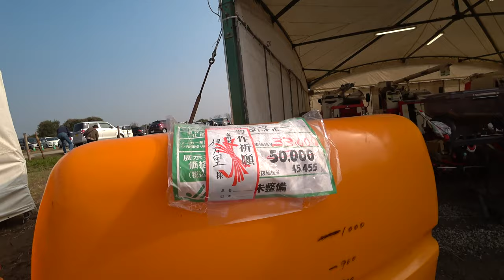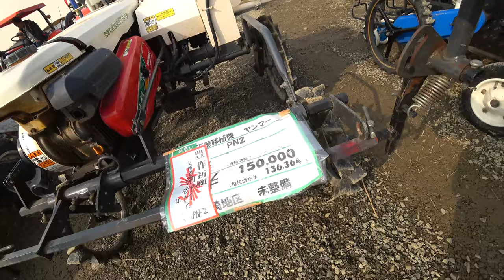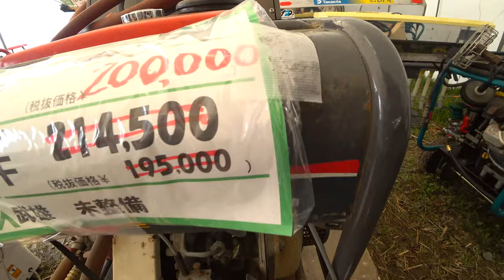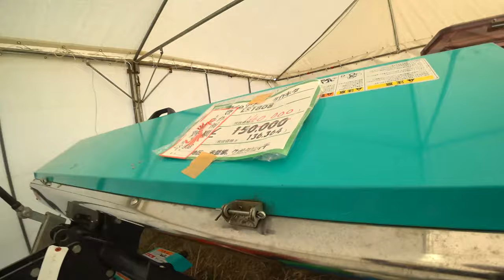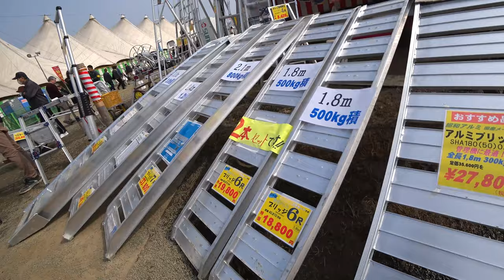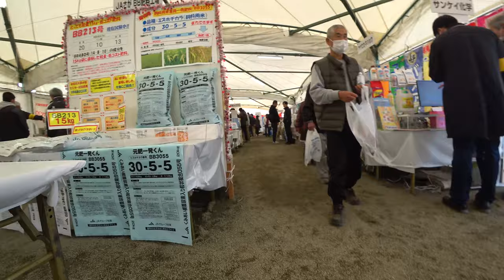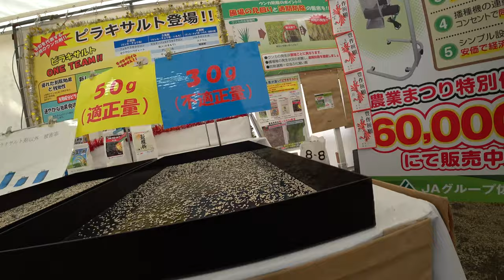【会社員実家農業手伝う】2020中古トラクターを展示会で購入？いろんなものがあるとはねオークションも面白い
関連動画
4隅の残耕を抑えるトラクター耕耘方法?美しい田んぼ or 畑を作る?